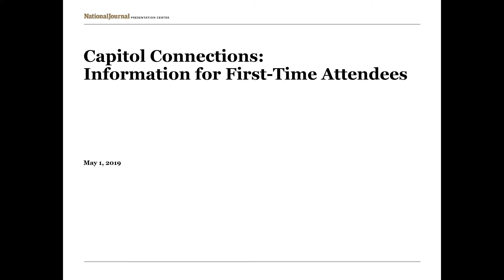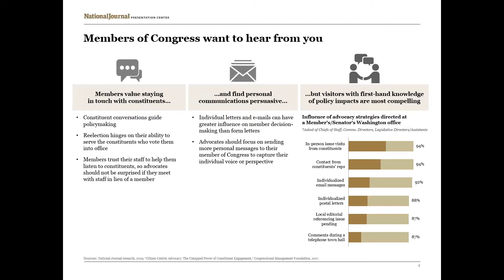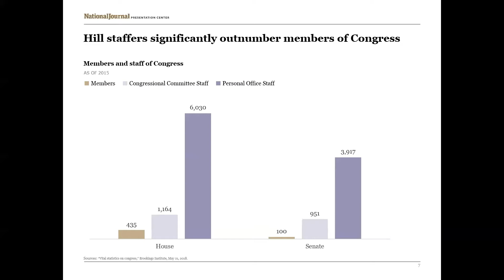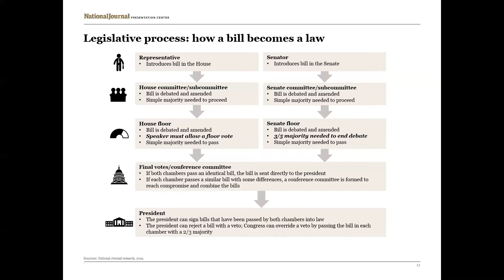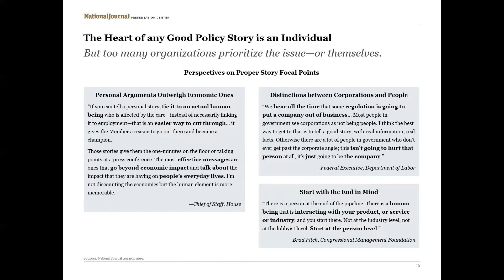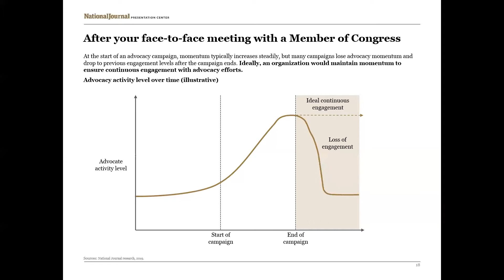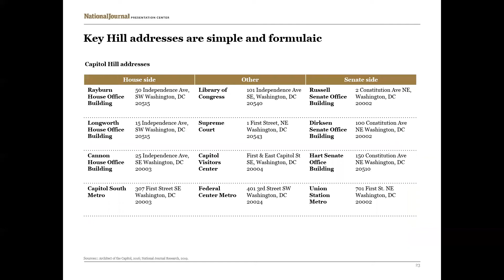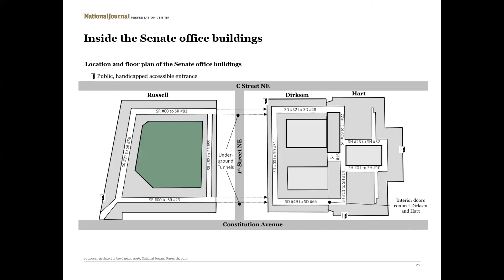2019 Capitol Connections - First Time Attendee Webinar